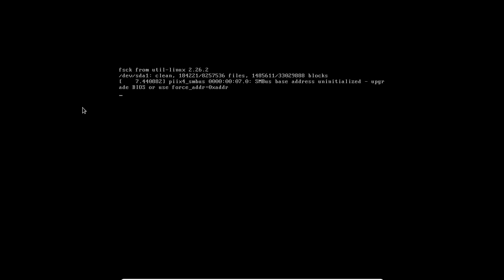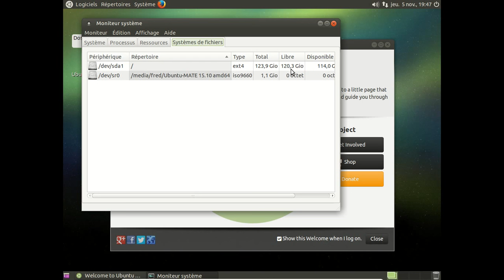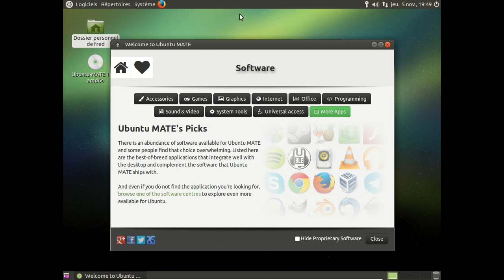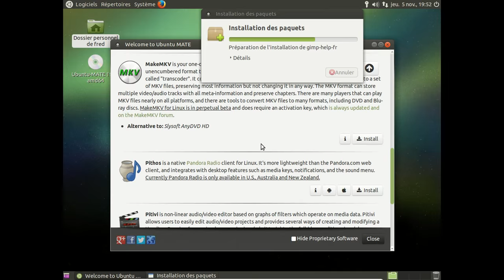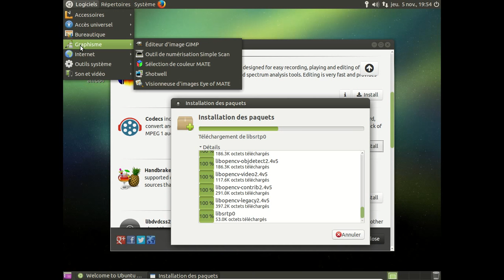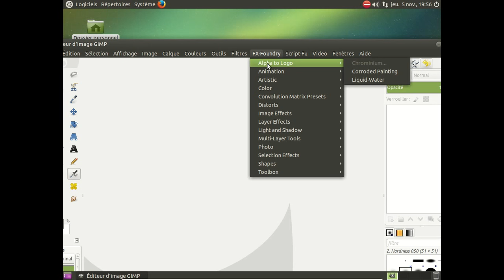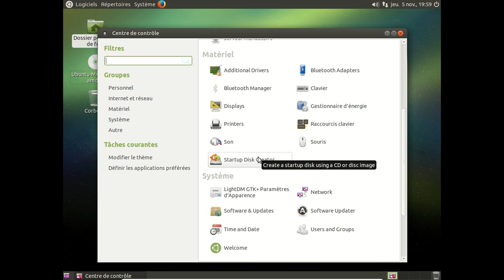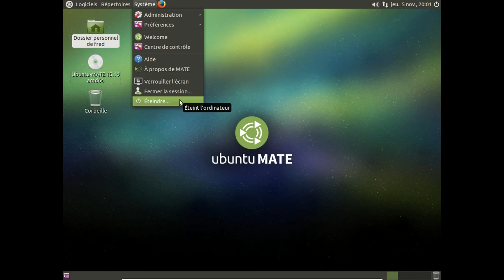Ubuntu Mate 15.10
Une petite vidéo sur la Ubuntu Mate 15.10.